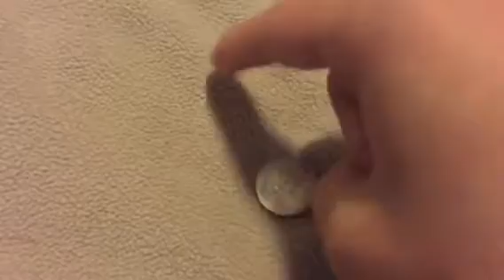reappearing nickel magic trick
I will do a how to vid if this gets 3 likes